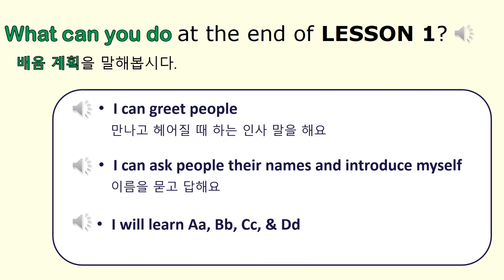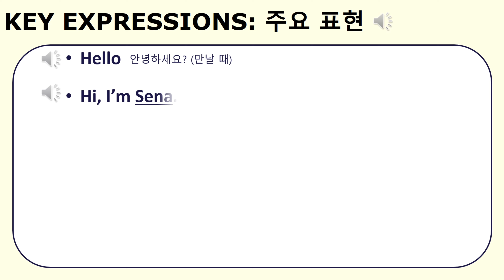YBM 최 | Intro & Key Expressions | Hi, I'm Sena.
Grade 3 Lesson 1  :  3학년 1단원
Lesson Introduction & Key Expressions : 단원 & 주요표현 소개

0:00 Title

0:06 What is the title of Lesson 1? 1단원의 제목이 뭐예요?
    Hi, I'm Sena.

0:18 What do you think you'll learn in Lesson 1? 1단원에서 무엇을 배울 것 같아요?
   Ask students to come  up with answers using the title as a guide

0:35 What can you do at the end of Lesson 1? 배움 계획을 말해봅시다.
   I can greet people 만나고 헤어질 때 하는 인사 말을 해요
   I can ask people their names and introduce myself 이름을 묻고 답해요
   I will learn Aa, Bb, Cc, & Dd 알파벳 Aa, Bb, Cc, Dd

1:01 Key Expressions: 주요 표현
   Hello 안녕하세요? (만날때)
   Hi, I’m Sena. 안녕, 난 세나야.
   What’s your name? 너의 이름은 뭐니?
   My name is Amy. 나의 이름은 에이미야.
   Bye 안녕 (헤어질 때)
   Bye, Bye 안녕 (헤어질 때,귀엽게)

1:25 Key Expressions: 주요 표현 (cont.)
   Apple 사과
   Ant 개미
   Banana 바나나
   Book 책
   Cup 컵
   Cat  고양이
   Dog 강아지
   Door 문

More 3rd Grade Lesson Intro & Key Expressions Videos (YBM:Choi 최)
다른 YBM 최 3학년 단원 & 주요표현 소개 영상

7단원 Lesson 7:
8단원 Lesson 8:
9단원 Lesson 9:
10단원 Lesson 10:
11단원 Lesson 11:
12단원 Lesson 12: